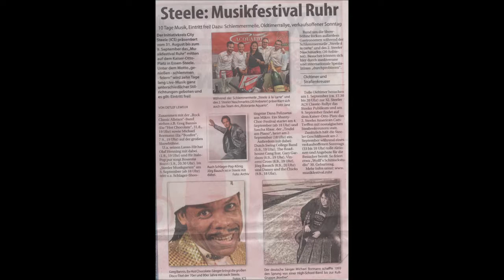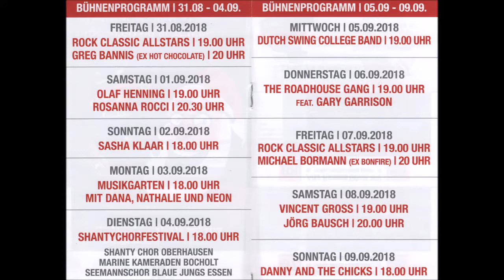1576 * Der Sportler * Essen-Steele * Musikfestival Ruhr * Rock Classic Altstars * 10 * 31.08.2018